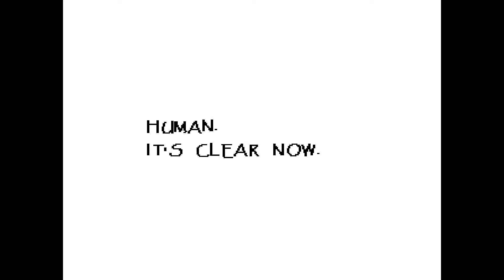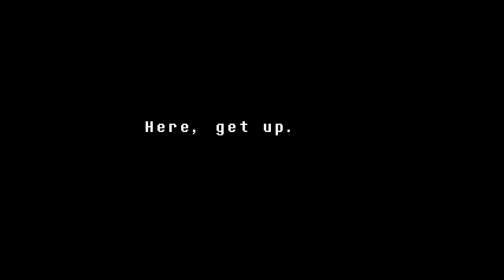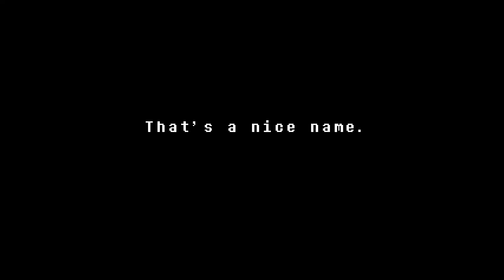Undyne The Stalker - Undertale - Part 3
Who do you think Undyne likes?

Undertale is a role-playing video game created by indie developer Toby Fox. The game was acclaimed for its thematic material, intuitive combat system, musical score, originality, story, dialogue, and characters.